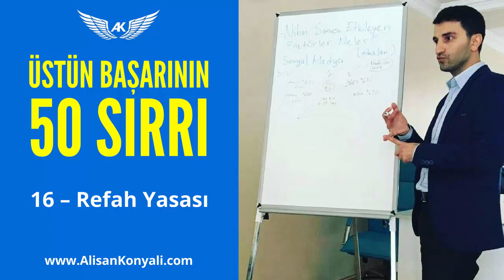16 – Refah Yasası | Alişan Konyalı "Üstün Başarı'nın 50 Sırrı" eKitabını Ücretsiz İndir Açıklamada